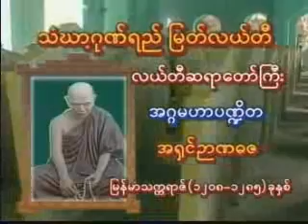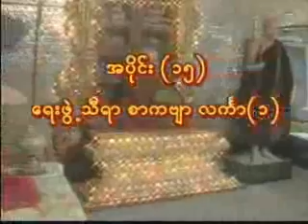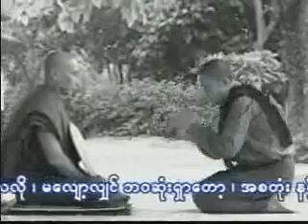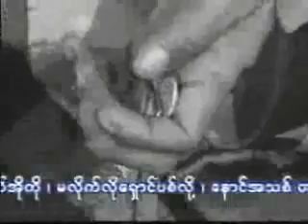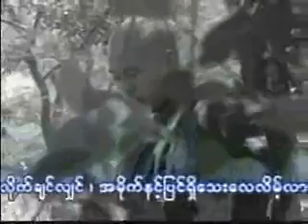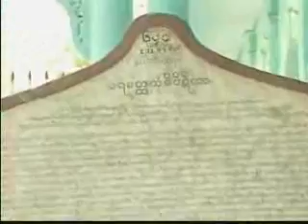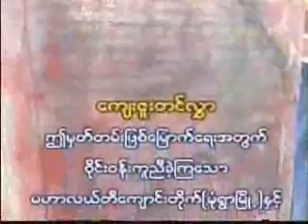လယ်တီဆရာတော် ဘုရားကြီး ဦးဉာဏ - အပိုင်း (၁၅) ရေးဖွဲ့သီရာ စာကဗျာ လင်္ကာ(၁)